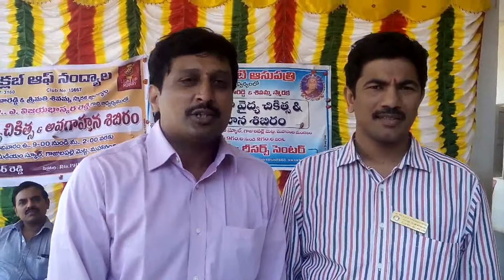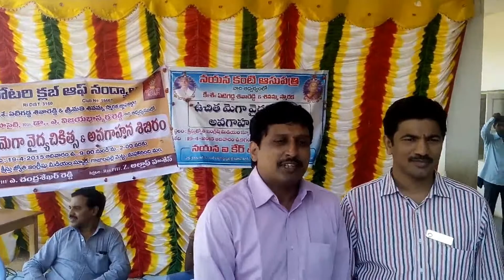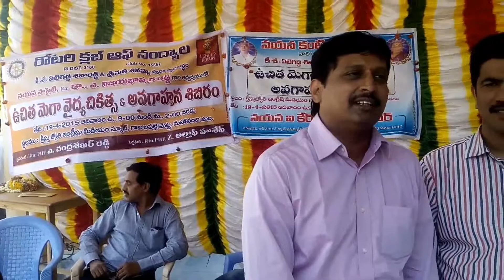Nayana Eye Care నయన సొసైటి ఉచిత మెగా వైద్య చికిత్స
నయన సొసైటి ఉచిత మెగా వైద్య చికిత్స